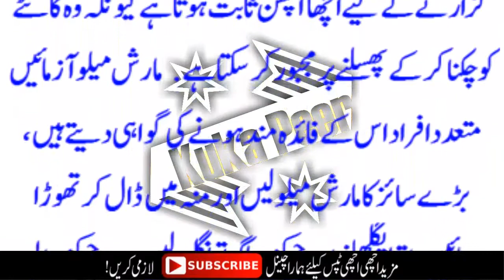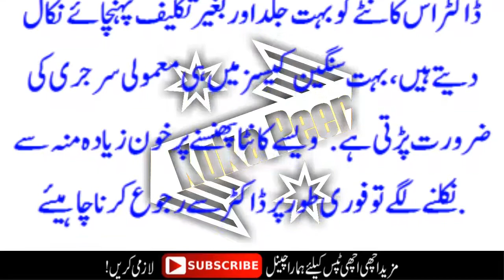اگر مچھلی کا کانٹا حلق میں پھنس جائے تو کیا کریں؟ | how to remove hook from fish throat in Hindi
Topic Cover:-
اگر مچھلی کا کانٹا حلق میں پھنس جائے تو کیا کریں؟
What to do if a fish hook gets stuck in the throat?
will a fish die if it swallows a hook
how to remove hook from fish throat in Hind
how long does a fish hook take to decompose
do fish recover from hooks
can fish see hooks
will a gut hooked fish live
fish hook remover
do fish learn to avoid hooks